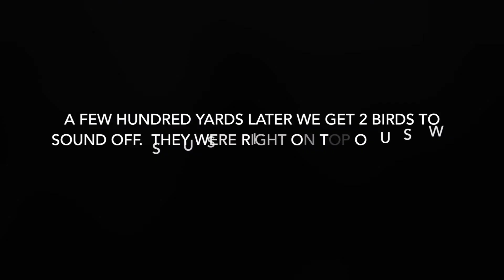Hunting Connecticut Public Land Turkey with Outkast Adventures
The Outkast Adventures Crew hikes in to bag an unpressured bird on public land